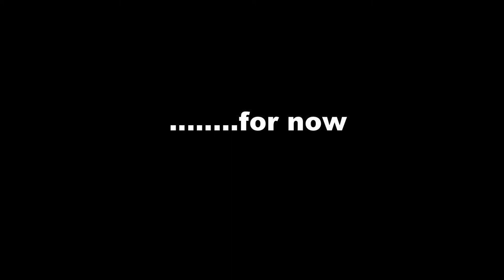Treasure Chest Dive